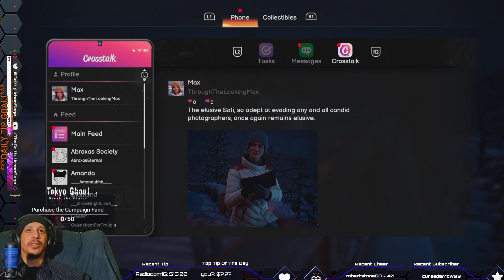MAX IS BACK! Life Is Strange: Double Exposure Gameplay Walkthrough PART 1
Life Is Strange Double Exposure Intro Gameplay Walkthrough Part 1 Life Is Strange: Double Exposure is a 2024 episodic adventure game developed by Deck Nine and published by Square Enix. The fourth main installment of the Life Is Strange series, it is a direct sequel to Life Is Strange.